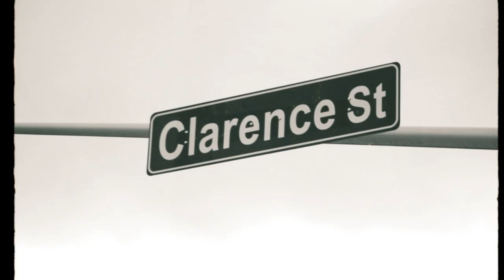Home Opener Intro/Opening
edited / shot by Matt Gallant
Additional Highlights provided by Cable14